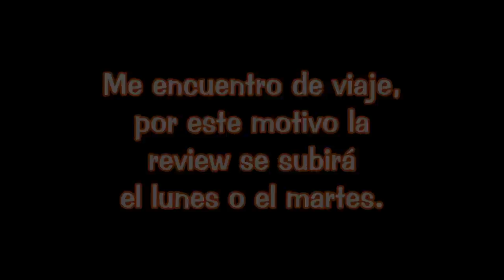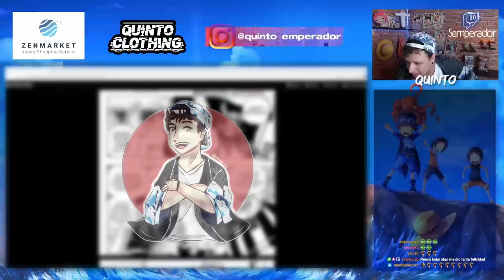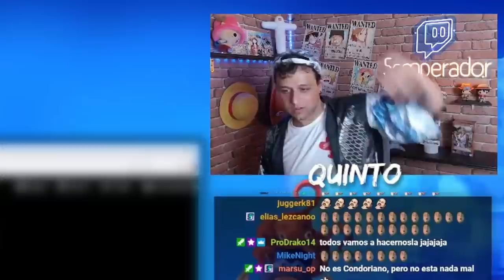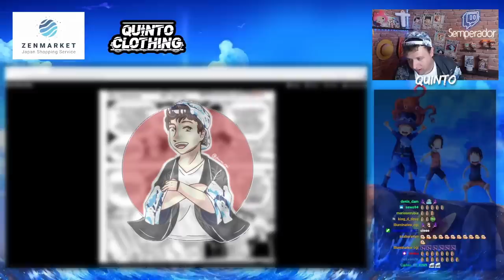ONE PIECE 1054 REACCIÓN - ¡¡¡ODA ESTÁ LOQUÍSIMO!!! HACE LO QUE LE DA LA GANA!!!